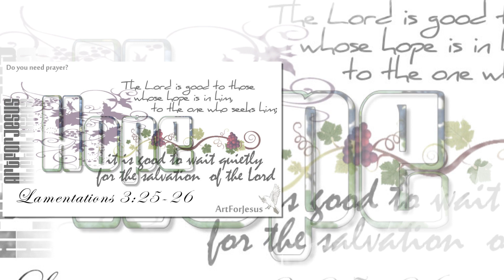Hope For America 2 - Harvest Worship Band